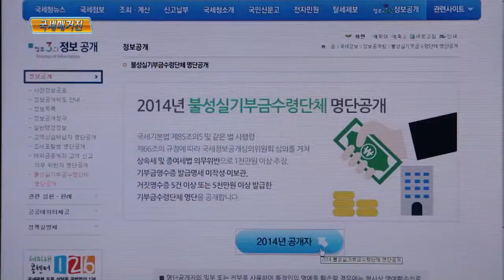불성실기부금수령단체 명단 공개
국세청이 거짓영수증을 발급한 기부금수령단체의 명단을 공개했습니다.
공개대상자는 거짓 기부금영수증을 5건 이상 또는 5천만 원 이상 발급한 단체 등 모두 102개로 법인 68개, 기타 단체가 34개입니다.